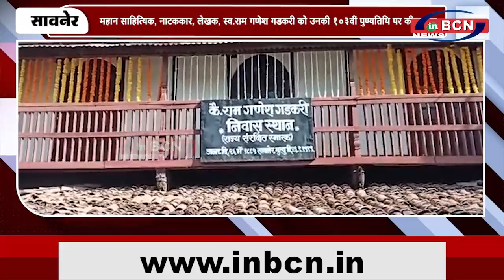महान साहित्यिक, नाटककार, लेखक, स्व राम गणेश गडकरी को उनकी 103वीं पुण्यतिथि पर कीया यादINBCN News